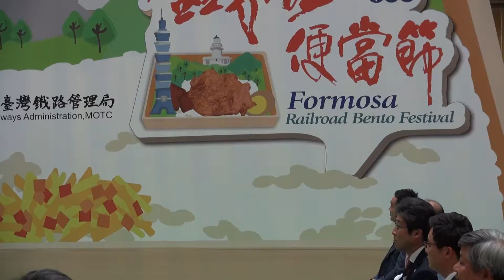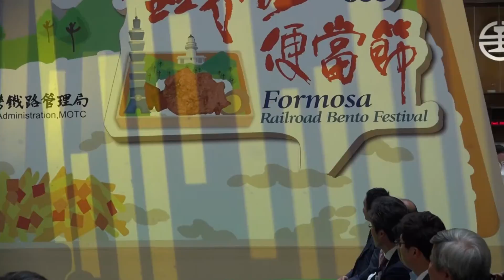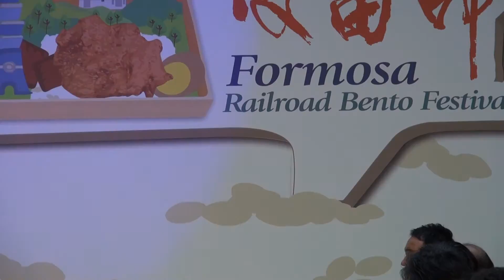台鐵 台北車站大廳 2016第二屆 鐵路便當節 記者會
2016.8.3 台鐵 台北車站大廳 2016第二屆 鐵路便當節 記者會